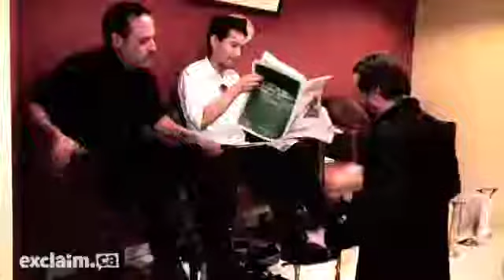Garageland 237: Sunparlor Players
We interview Sunparlor Players in Andrew from the band's place of work - the shoe shine spot in the Royal York Hotel. Soaping, shining, and a very cool performance result.